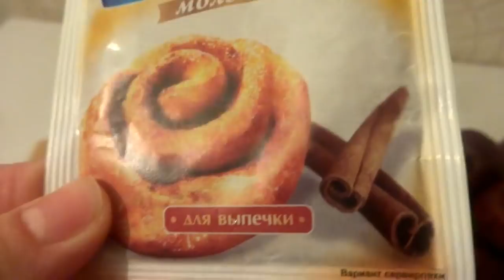Alma qurusu.Sobada almadan çipsi (lays) Baş qatan məzə.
OXU MENİ
ilk once vaxtinizi ayirib izlediyiniz ucun tewekkurler.
Bu kimi videolari qacirtmamaq ucun kanalima Abune olun.
Destek ucun like edib paylawin.

Bugunde almadan xirciltili cipsi (lays) hazirladim.Uwaqlariniz sevecek.

RESEPT
_5,6 eded alma
_Korica (zovge gore)